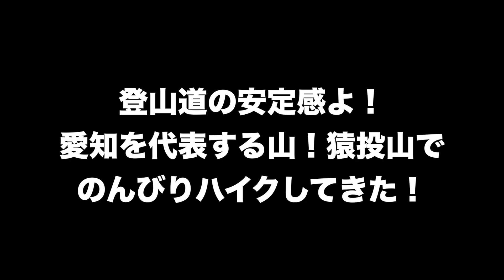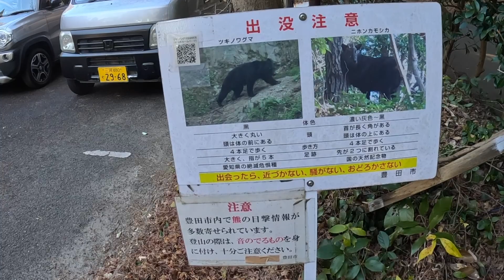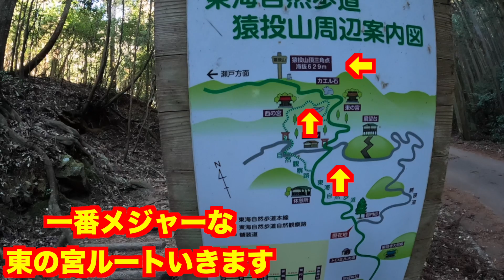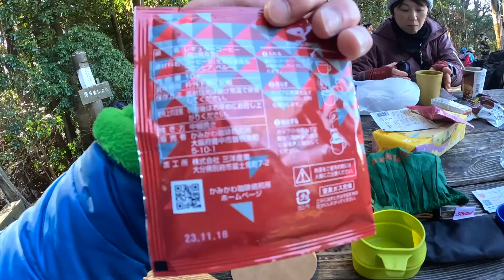愛知県の高尾山、金剛山！猿投山でのんびりハイクしてきた！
今回はサロンメンバーと一緒に愛知県の猿投山に登りました！
昔愛知県の知立市に住んでいたとき以来の7年ぶりの猿投山！
懐かしさを噛み締めながらののんびりハイクしました！

00:00　オープニング
00:30    今日のデビューアイテム
03:06    登山口
07:34　有名なかえる石
98:25  山頂到着！
11:12  エンディング

「こうたろの登山充実研究会！」中部メンバー大募集！
（現在は関東地方、関西地方のメンバー募集停止しております。中部、九州地方は引き続き、メンバー募集です。）

普通のおっさんが3万人まで伸ばしたノウハウを教えます。

こうたろチャンネルステッカー再販しました！

こうたろチャンネルTシャツ新発売です！